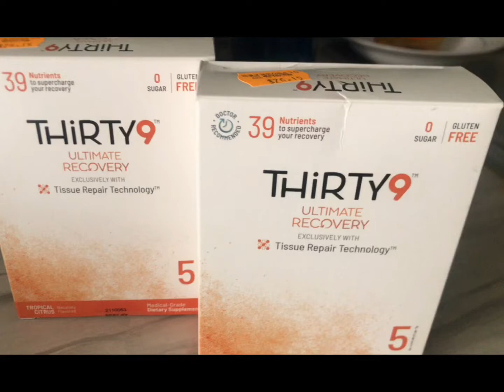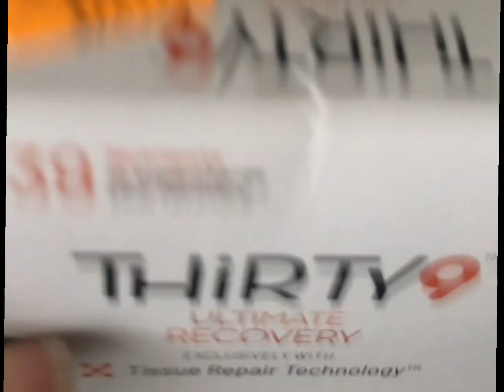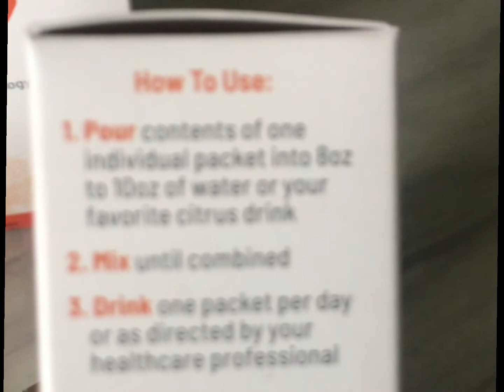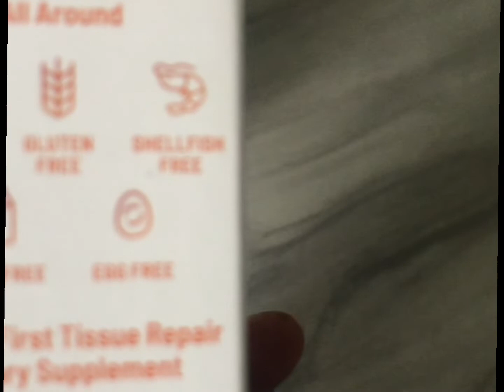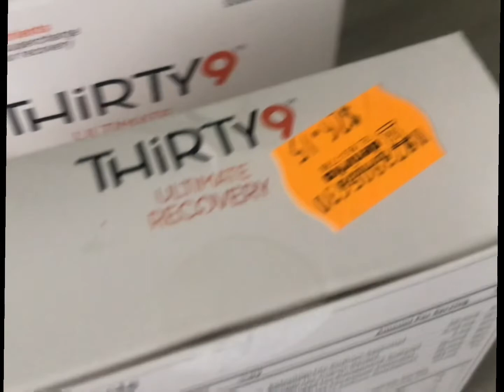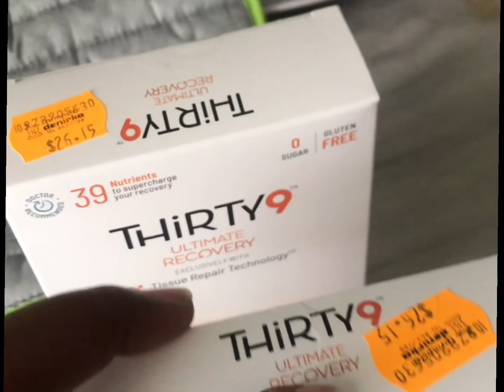TIEMPOS DE ENFERMEDADES,BUEN PRODUCTO